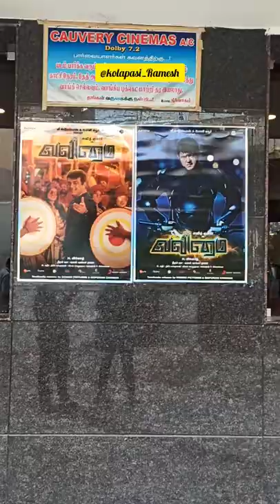Valimai FDFS🥳 வேறமாறி வேறமாறி🥳🥳Popcorn🍿 Samoza Theatre Trichy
Hey Guys,
Welcome to KOLAPASI RAMESH YouTube Channel..!

In this channel, We upload videos related to All Types of foods.

So Please support 'Kolapasi Ramesh'